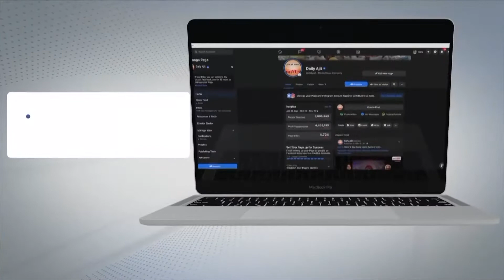ਬੁਟੀਕ 'ਤੇ ਆ ਕੇ ਪ੍ਰੇਸ਼ਾਨ ਕਰਦਾ ਸੀ ਸਿਰਫਿਰਿਆ ਆਸ਼ਿਕ,ਲੜਕੀ ਨੇ ਖਾਧਾ ਜ਼ਹਿਰ